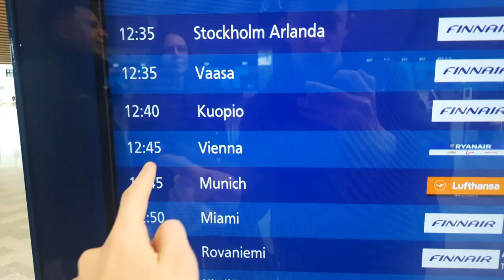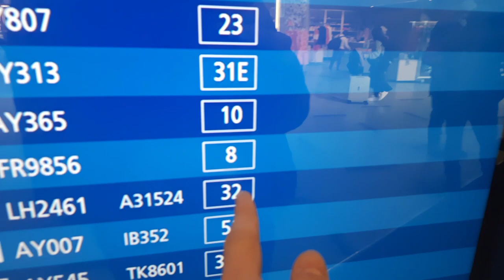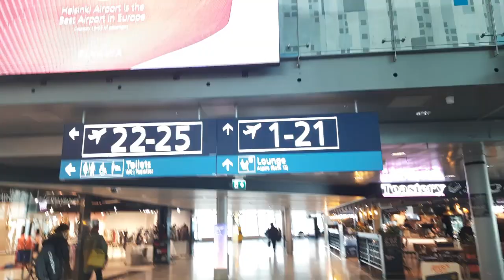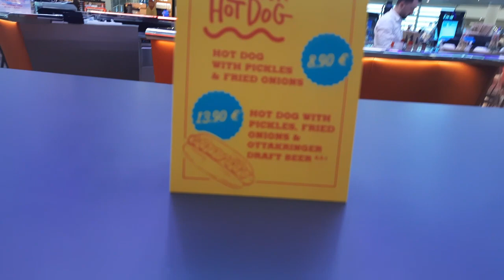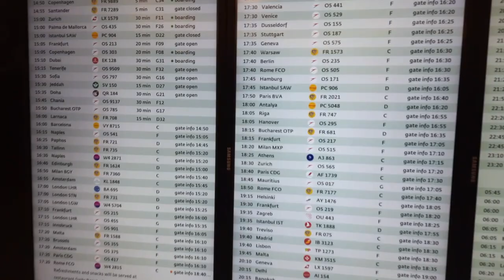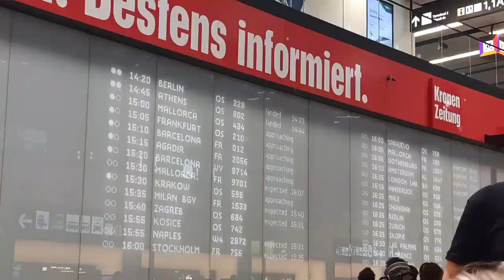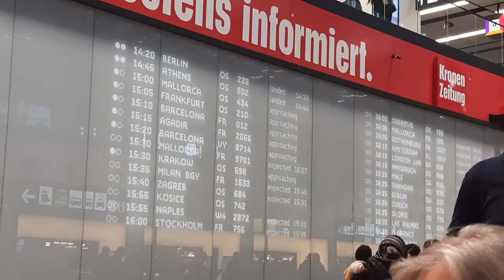Как мы прилетели в Вену и обустроились (Путешествие по Вене - 1 часть)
Это первая часть данного видеоролика про Вену.

 Продолжение следует...

В этом видеоролике я расскажу и покажу как мы готовились к путешествию, как летели и как обустроились.

Будет очень интересно!!